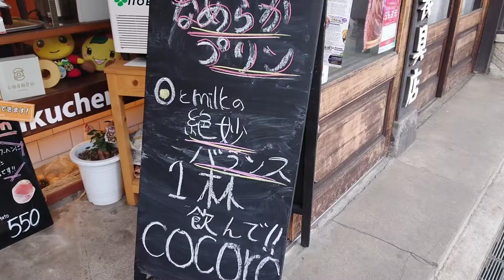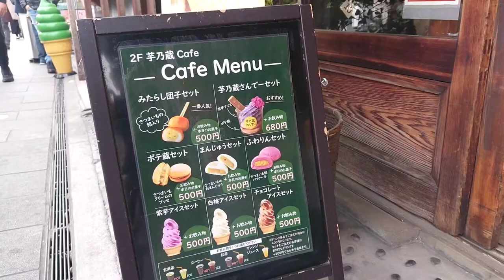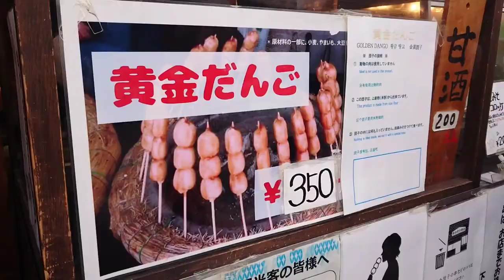KAWAGOE shops🗻JAPAN🎌trip fun food shopping! NOREN! 관광 观光 การท่องเที่ยว Visite touristique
KAWAGOE shops
Visite touristique

JAPAN digest !川越 観光 3分街歩き グルメ